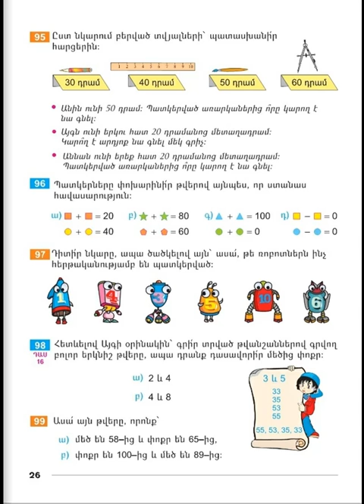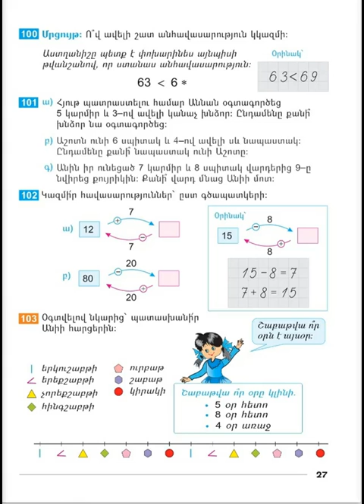Tnayin ashxatanq, Matematika 2, Das 16